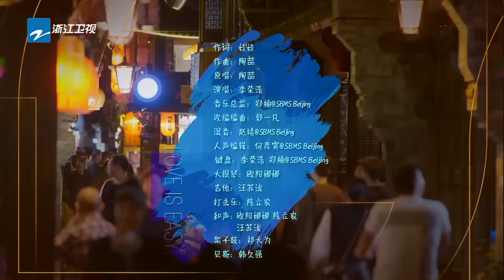盘点2022年夏天最受欢迎的歌曲！你听过几首？周深 林俊杰 张韶涵 孤勇者｜主题特辑 20221001